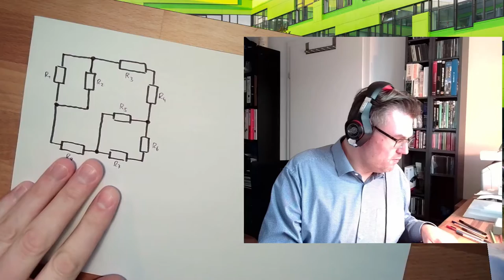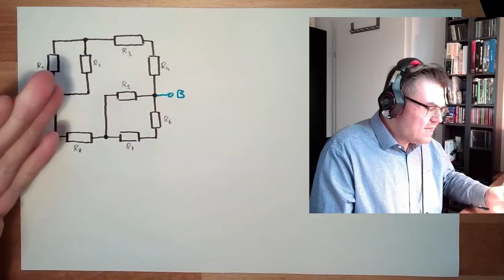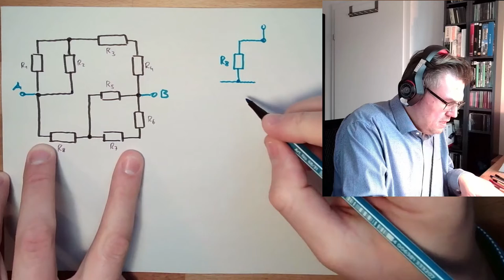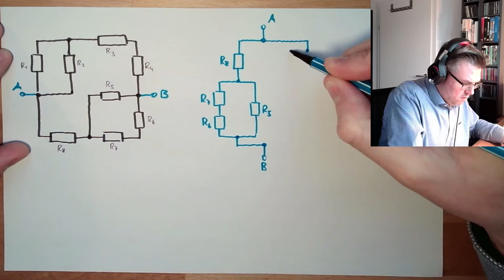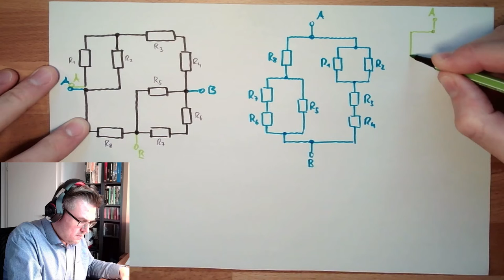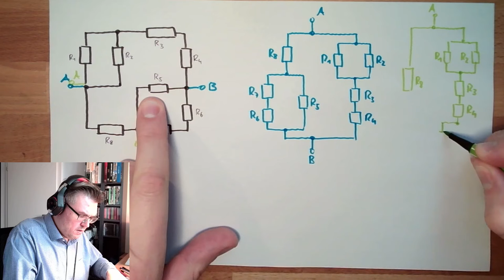Stromkreis 08: Links/Rechts-Methode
Hier sprechen wir über eine Methode, wie man kompliziertere Schaltungen so umzeichnet, dass es einfacher zu erkennen ist, ob etwas seriell oder parallel geschalten ist.